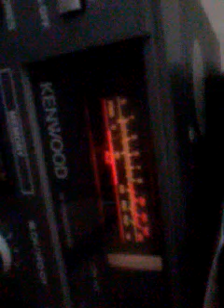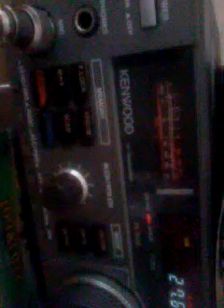1AT/KR 5/2 Italy Ipa low prop very hard